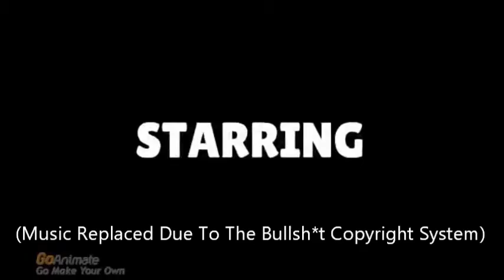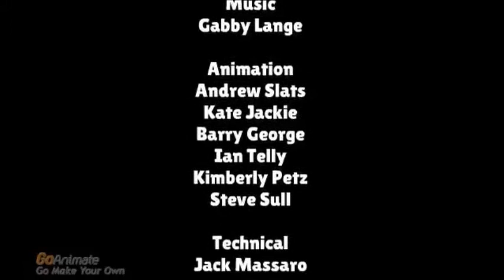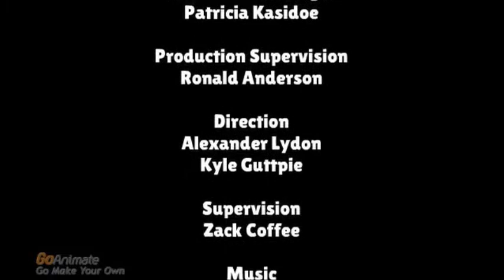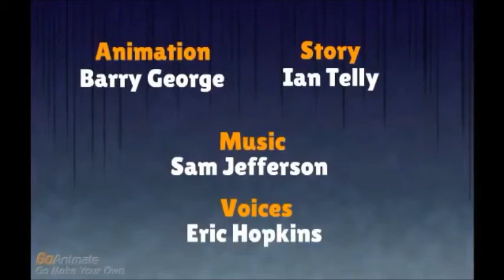All Of The Adventures Of Dallas Episodes (that i could find)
Here Is A Compilation Of All The Adventures Of Dallas Episodes
(that i could find)

Alexander Lyond - Creator Of TAOD
StephanTheAnimator - For The Videos (AKA Reuploads)